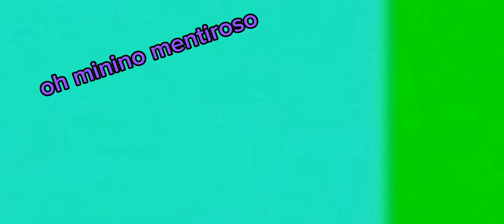Andy e nishi sozinhos TvT /meme/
ocs utilizadas:

nishima mitsuki

Andy barclay

～⁠♡descrição～⁠♡: